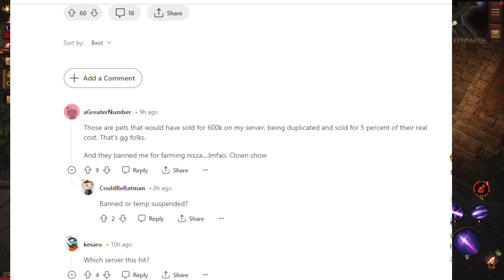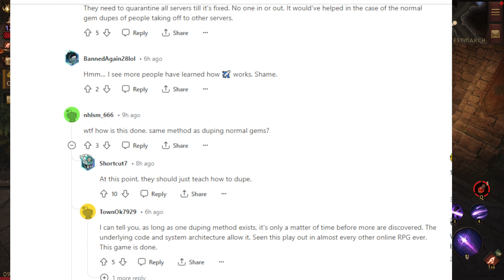If This is True, The Devs Have to Act Right Now.| Fake Familiars? | Diablo Immortal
Put a few more hashtags on this one. This is a serious issue that needs to be shared across the community if in fact that this has happened.